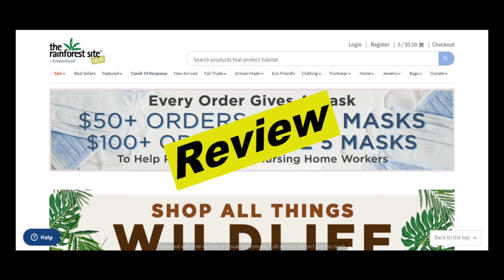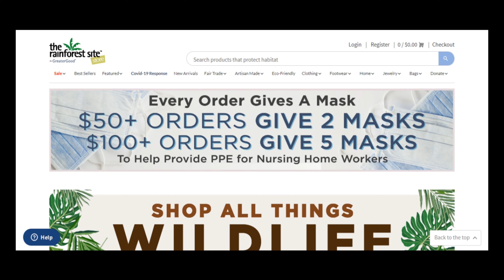Greater Good Review | Real User Reviews Store.therainforestsite.greatergood.com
Video script:
Hello everyone, today I will be reviewing Greater Good. If you want to know if Greater Good is good, then please watch this video till the end, also if you are looking to read real user reviews left by users who have experience with Greater Good, then please checkout the first link in the description below, at the website - thecjreviews.com
000

Hello everyone, Greater Good was launch on 4th, december, 1998. Currently, we don't have direct experience with Greater Good, so, we would like to invite everyone to leave a comment about Greater Good if you have experience with them on our website and also in the comment section below. By doing so, you will help everyone and let them know if they should do business with Greater Good.
000

Here are some of the reviews we found about Greater Good, I will read it out to you.

Here is a review by Sergent.

He says "I have used TheHungerSite.com in the past and I am quite impressed with their services working for the greater good. Their user-friendly portal is highly commendable. One can find News and info, Photo and stories and you can also shop to your heart’s content. A commendable service. way to go!."
next review is by Mickie.

He says, "Top quality product - strong paper, solid colors and picture very clear. Delivered ahead of schedule. Good stuff.."
next review is by Jeremiah.

He says, "As a social entrepreneur that detests that there are people going hungry in the world, I have to say I LOVE TheHungerSite.com. This impressive website gives everyone the opportunity to do what they can in the fight against hunger and starvation. And it's as simple as the push of a button. They have already connected needed food to starving people around the world through the goodness of internet users. I applaud HungerSite on thinking outside the box on ways we can make the world a better place, and making it happen!"
next review is by Martin.

He says, "With your free actions on the site you are fighting famine in Africa and with each purchase you make you are contributing to some charity cause! Highly recommended!"
next review is by Everard.

He says, "Bought these for my wife and she absolutely loves them!"
And there are alot more reviews, if you also would like to leave a review for Greater Good, feel free to leave them on our website at thecjreviews.com or leave it in the comment section below. We hope you found this video useful and we thank you for co-operating with us by leaving your reviews.

000

greater goods blood pressure monitor cuff kit by balance
greater goods balance scale
greater good cageless birds
greater good cast iron
greater good chaser